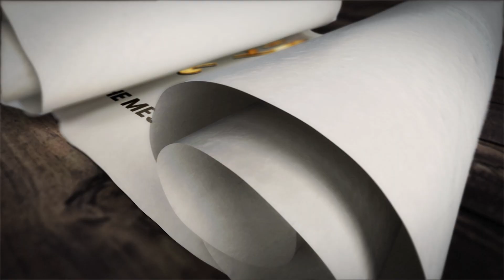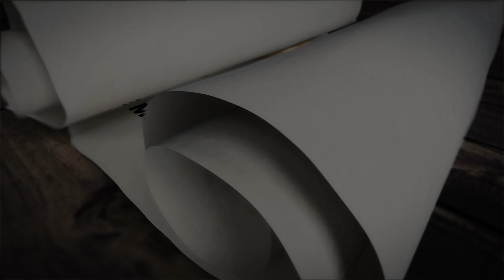Paigham e Ilahi Evangelist Joshua (عنوان: میں یسُوع کے بڑے کاموں کو بیان کرو گا۔)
Topic: I will describe the Big works of Jesus.